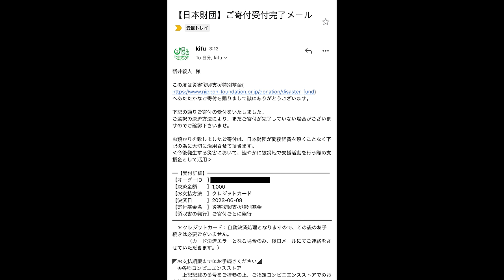【大食い】あのお店でおまかせ注文したらヤバイことになった… ダイニングまさ坊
ご褒美とのことで安心していたのでおまかせでお願いしたら
うん
とんでもない事になりましたw